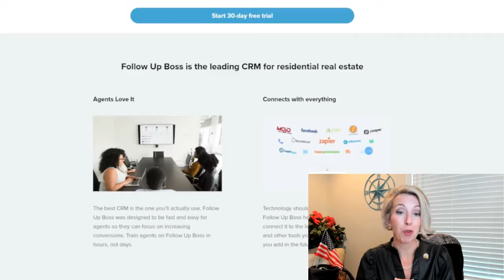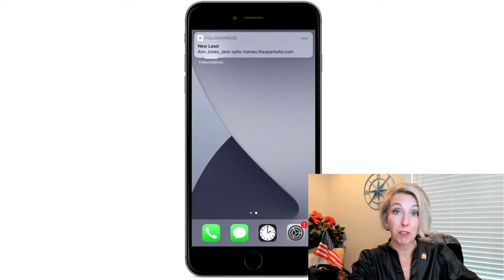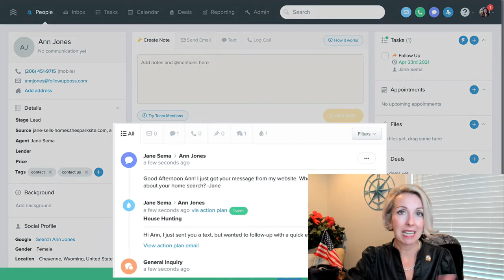Maximizing Income Opportunities From Commercial Assets with Chris Larsen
Crazy Sh*t In Real Estate Episode 327
If you want to hear more crazy stories in the field, we have Chris Larsen for you sharing a not-so-fancy side of the real estate business. Be sure to check this out to see the consequences of missing a crucial process when dealing with tenants.

• Why REAL ESTATE is a great option in building financial independence
• How to handle Airbnb logistics more effectively
• Questions you should be asking before pooling your money in a real estate syndication
• 2 lifeblood of the real estate industry and best markets to invest in
• Pitfalls to avoid in real estate

Resources/Links Mentioned
• Speed Reading: Learn to Read a 200+ Page Book in 1 Hour (Mental Performance)
• Next-Level Income | Ep. 50 How To Take Advantage Of The Exploding Airbnb Market In Your City With Kyle Stanley

About Chris Larsen
Christopher Larsen is the founder and Managing Partner of Next-Level Income. Since “retiring” after 18 years in the medical device industry he dedicates his time to helping others become financially independent through education and investment opportunities. Chris has been investing in and managing real estate for over 20 years.
While completing his degree in Biomechanical Engineering and M.B.A. in Finance at Virginia Tech, he bought his first single-family rental at age 21. Chris expanded into development, private lending, buying distressed debt as well as commercial office, and ultimately syndicating commercial properties. He began syndicating deals in 2016 and has been actively involved in over $500M of real estate acquisitions. In addition to real estate, Chris has invested in equities, oil & gas, and small business lending, as well as being active in Venture South, one of the nation’s Top 10 Angel Investing groups.
Chris lives with his wife and two boys (and Viszla, Lucy!) in Asheville, NC where he loves spending time with them in the outdoors and enjoying the food and culture that the region has to offer.

• Youtube: The Next-Level Income Show
• Podcast: The Next-Level Income Show

Start your free, all-access trial today. There’s no credit card required.

Oh and listen, let me remind you — please don't forget if you have any real estate buying or selling questions, you can call on this girl!  And if your REALTOR® association or brokerage needs a speaker, DM me because I am ready to share my trade secrets with you — Let’s make this YOUR year for progress together!

Leigh Brown is a successful REALTOR®, forward-thinking CEO, #1 best-selling author, honest coach, and kickin’ keynote speaker

Shatter the HGTV-induced veneer of real estate, and celebrate the challenges of working in this wild, wacky business.

★ REAL ESTATE FROM THE ROOFTOPS PODCAST ★
Your one-stop-shop for real, unfiltered news in the real estate world, directly from an active REALTOR®, broker, and political advocate who actually knows what they’re talking about.

► Peeling The Onion
► The Seven Deadly Sins of Sales
► Outrageous Authenticity

★ MY KITCHEN! MY RULES! ★
Downloadable recipes from this Southern gal’s kitchen.